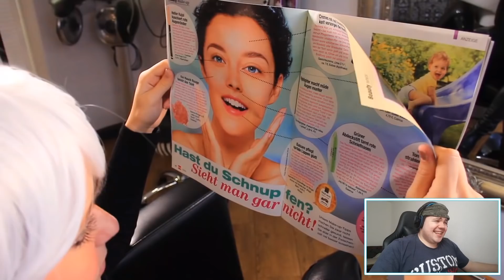Sandra beim Friseur !!! | @frischhaltefolie | REAKTION